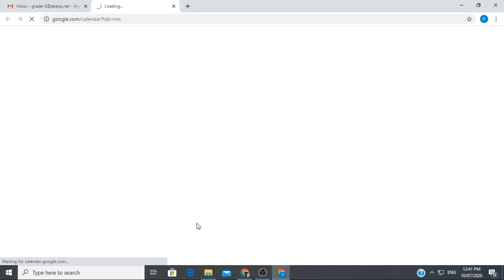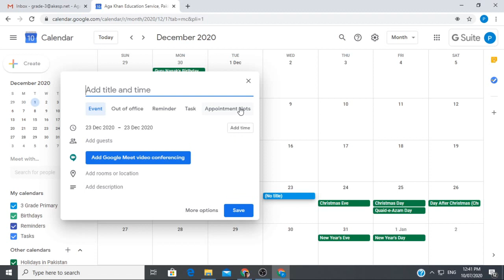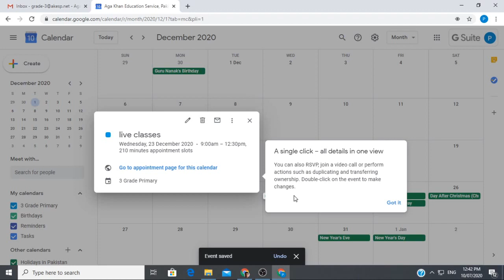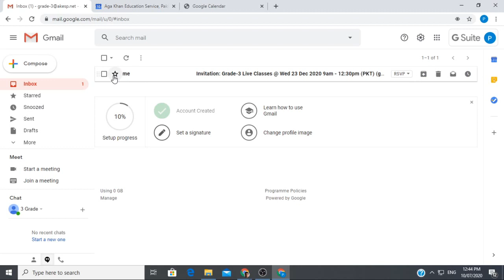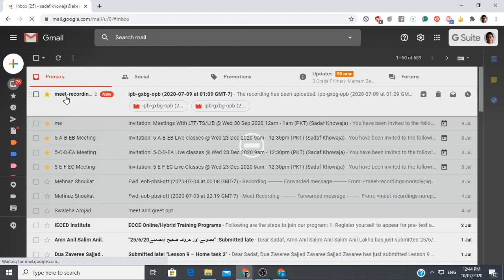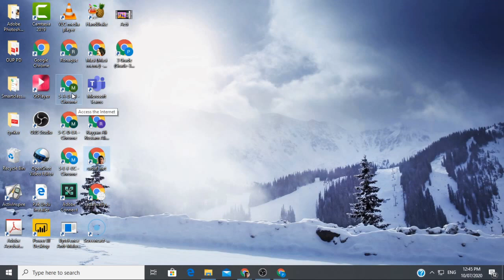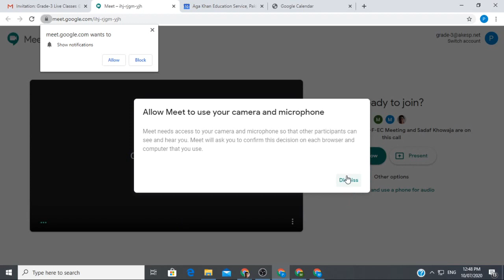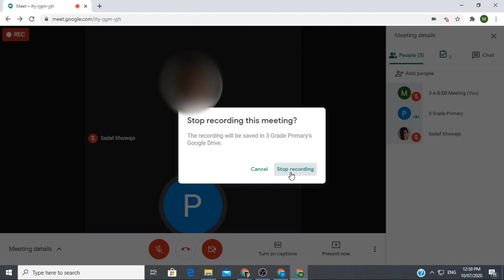Solution to Mute Remove Participants on Google Meet